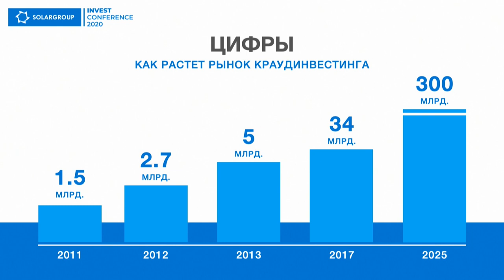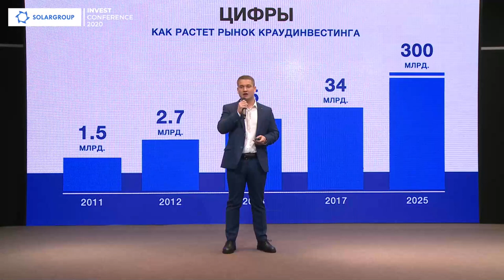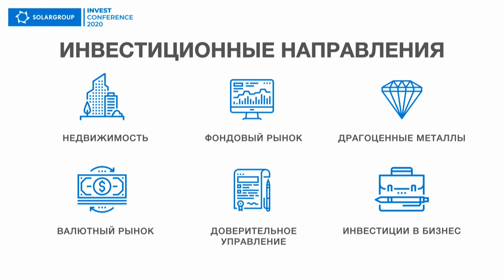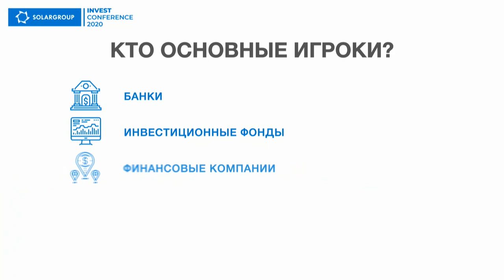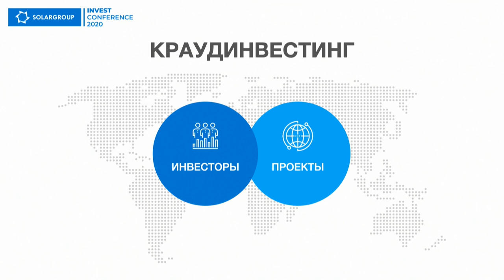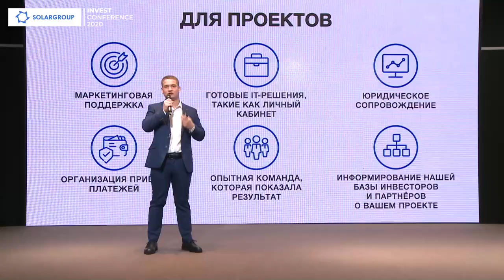Как краудинвестинговые проекты меняют мир к лучшему | Павел Филиппов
Попробуйте представить идеальную модель бизнеса. Хотели бы вы, чтобы бизнес-проекты приносили пользу и доход миллионам людей, развивали науку и высокие технологии, улучшали экологию планеты? Идеи социально ориентированного бизнеса всегда привлекали людей. Сегодня они получили новый импульс развития благодаря краудтехнологиям.

Об этом много говорили на онлайн-конференции SIC-2020.
Один из спикеров мероприятия, Павел Филиппов, привёл статистику, которая показывает, что краудинвестинг является одним из самых быстрорастущих и перспективных направлений на рынке инвестиций. Фрагмент его выступления смотрите в видео.

Почему люди всё чаще выбирают участие в коллективном финансировании проектов? На это есть две основных причины.
Во-первых, для краудинвестинга необязательно обладать специальными знаниями, во-вторых не нужны большие денежные вложения. Тогда как на рынке традиционных инвестиционных направлений заправляют профессионалы: банки, инвестиционные фонды, страховые и финансовые компании. Они скупают лучшие активы и уже не пускают в перспективные проекты простых людей.

Краудинвестинг выгоден для компаний, которые запускают новые проекты и нуждаются в инвестициях. Если им важна независимость от банков и крупных инвесторов, то они выбирают народное финансирование. Вместе с инвестициями компании получают поддержку среди большого числа людей — конечно, в том случае, если продукт или услуга востребованы и полезны. Сегодня миллионы человек понимают ценность науки, обращают внимание на экологичность технологий, поэтому инновационные проекты являются очень подходящими для краудинвестинга.

В случае успешной реализации проекта активы компании многократно увеличиваются, а вместе с тем растёт доход тех инвесторов, которые в своё время поддержали стартап.
Очевидна всесторонняя польза краудинвестинговых проектов как для компаний, так и для множества людей, и для планеты в целом.

Получается тот самый идеал бизнеса "для людей", о котором мы говорили в начале. Примером такого бизнеса является проект "Двигатели Дуюнова", в рамках которого реализуется народное финансирование строительства инновационного центра по проектированию самых эффективных в мире электродвигателей.

Поддерживаете проект? Поделитесь этим постом, давайте вместе менять мир к лучшему!